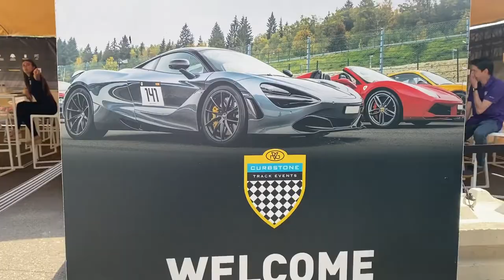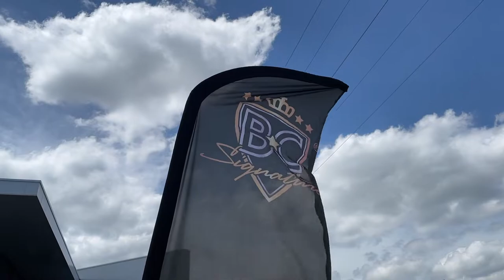De 1 van 20 Lamborghini Centenario krijgt een nieuwe wrap en een Mercedes C63 AMG in Satin Black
Na een jaar is de zeldzame Lamborghini Centenario van maar liefst 3 miljoen euro terug in de shop voor een nieuwe wrap! Deze keer kiest de eigenaar voor een DUO toon van satijn wit en satijn zwart en met satijn rode accenten en striping! Een Mercedes C63 AMG Break wordt ook gewrapped in Satijn Zwart en een Audi Q7 in Satin dark grey! En ook zijn wij weer te vinden op Spa-Francorchamps voor een 2-daagse Curbstone en BMW Track day!

Wil je weten hoe dat dit allemaal verloopt?

Songs

1

2

3

4

5